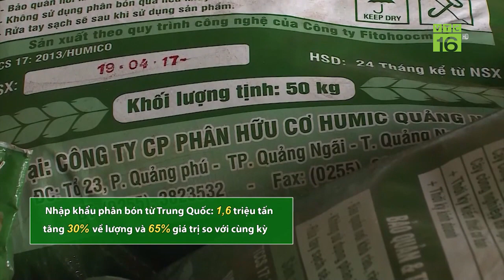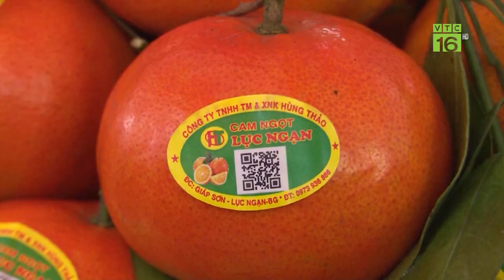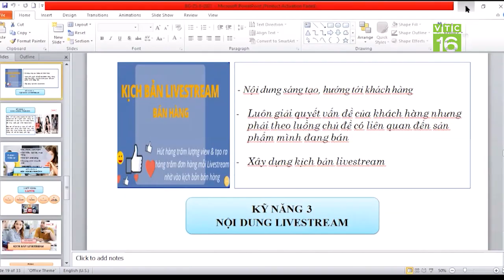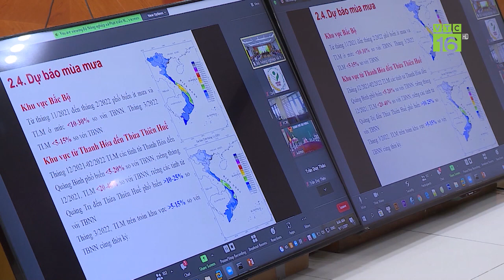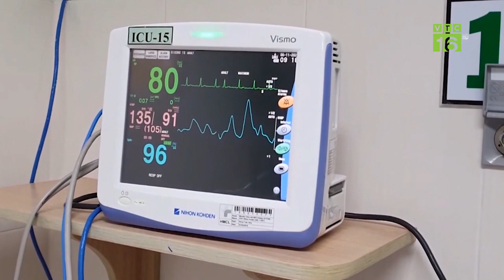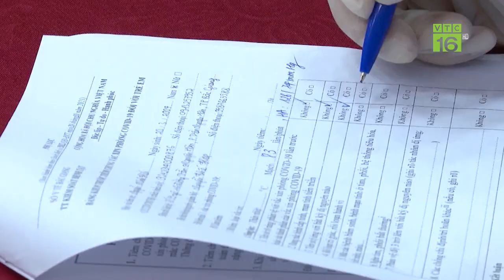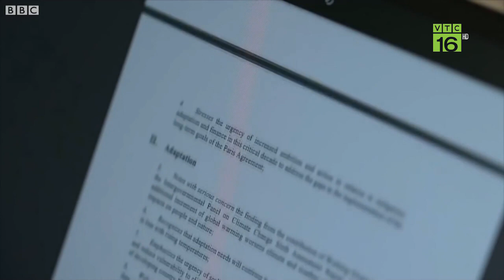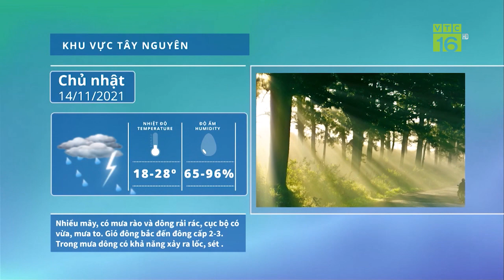Nam thanh niên suýt mất mạng vì ăn cháo trứng cóc | VTC16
VTC16 | NAM THANH NIÊN SUÝT MẤT MẠNG VÌ ĂN CHÁO TRỨNG CÓC
Tại thành phố Cần Thơ, mới đây lại xảy ra một vụ việc tương tự. Một nam bệnh nhân nhập viện cấp cứu tại Bệnh viện Hoàn Mỹ Cửu Long với các biểu hiện ngộ độc như buồn nôn, đau đầu, đau ngực... sau khi ăn trứng cóc nấu cháo.